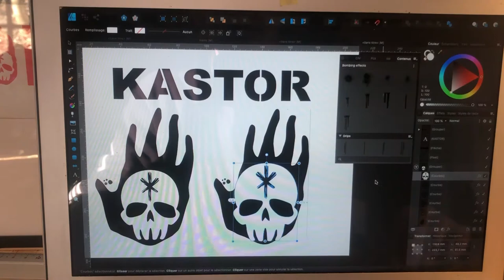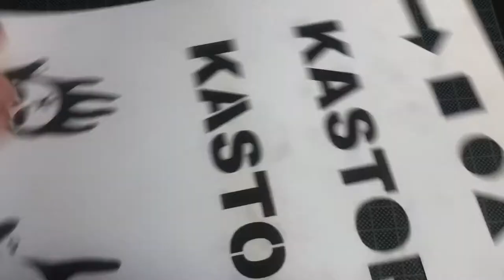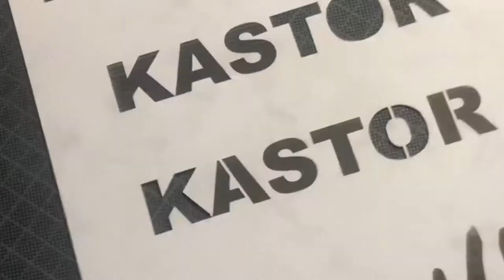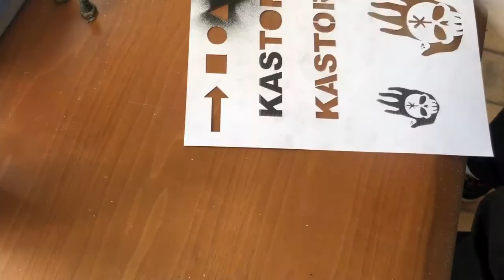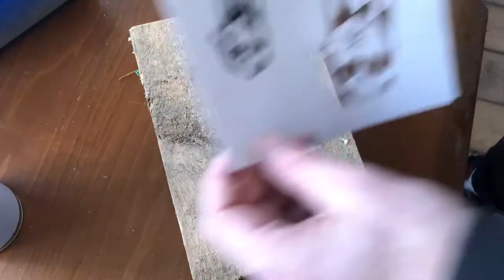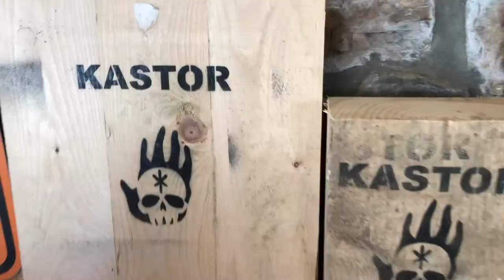Les bases du pochoir TUTO + mes trucs et astuces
Dans ce tutoriel je t'explique comment découper des formes simples , de la typo et un dessin ( logo ) ... Je te parle des découpes intérieur et des ponts mais aussi de la peinture , a plat ou sur un support vertical ! Le tout en te donnant quelques astuces pour faire tout ça comme il faut .